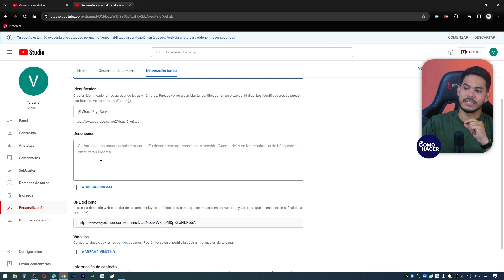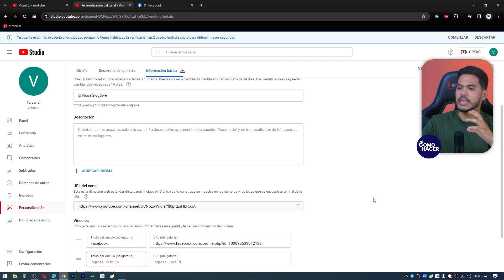Cómo VINCULAR TUS REDES SOCIALES a tu Canal de YouTube Desde el Celular | 🔗​ RRSS en la Descripción🔗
En este tutorial, te guiaré a través del proceso de vinculación de tus redes sociales a tu canal de YouTube, ¡y lo mejor es que lo haremos directamente desde tu celular! ¡No te pierdas esta oportunidad de mejorar la conexión con tu audiencia!